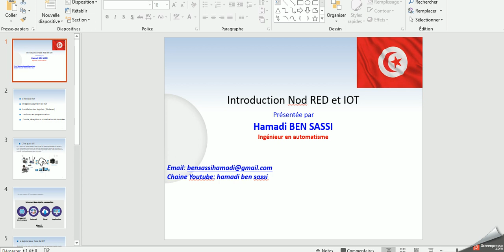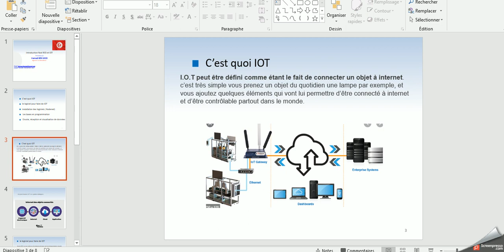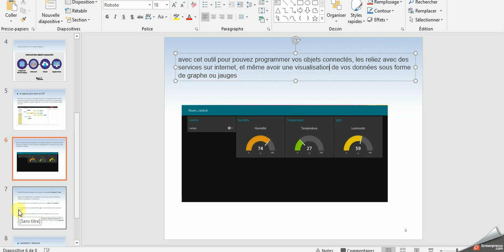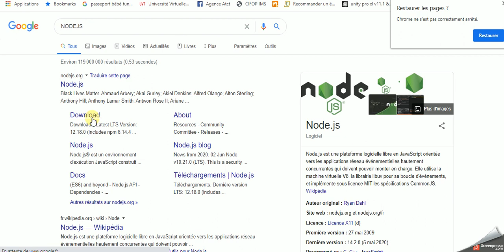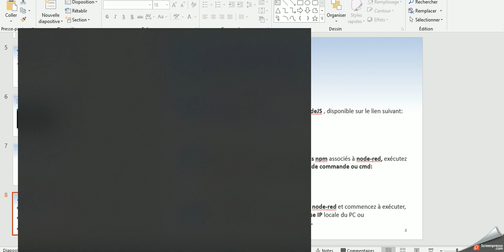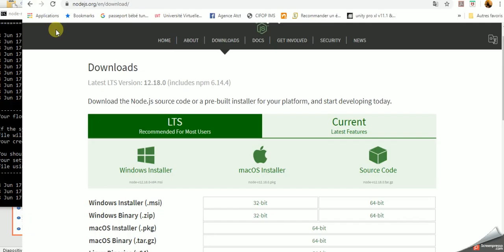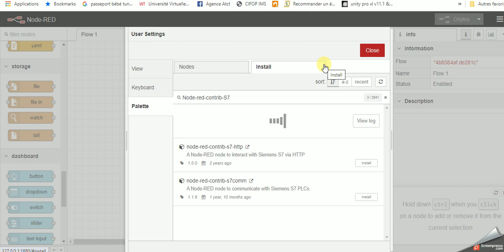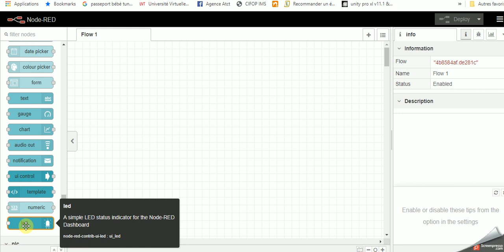PART2:Communication entre un automate SIEMENS et NODE RED